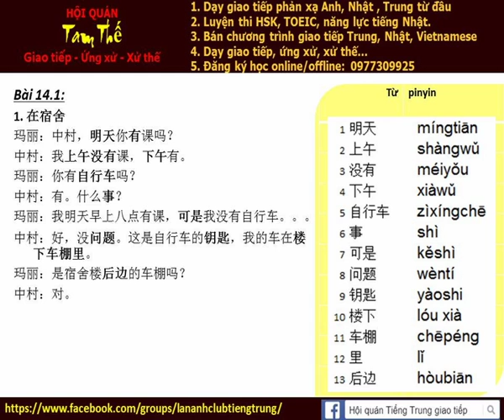Bai 14d Nghe noi phan xa Tieng Trung Build Trust I